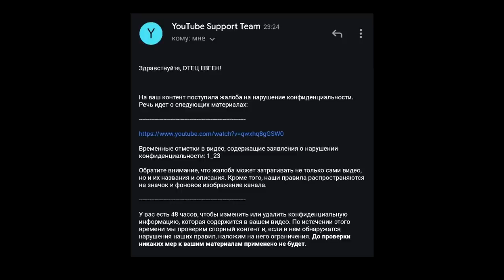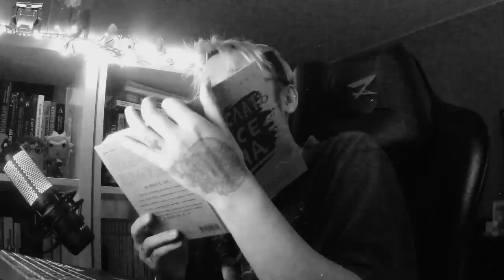ZABKA CHANNEL - ОТВЕТ НА РАЗОБЛАЧЕНИЕ 🗿 ОТЕЦ ЕВГЕН СЛИТ! ЧТО ДАЛЬШЕ? ЖАБКА ИЗВИНИЛСЯ? / ФРИ ФАЕР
Для особо умных - это рофл ;)

Это мой короткий ответ касательно ОТВЕТ НА РАЗОБЛАЧЕНИЕ от ЖАБКА ФРИ ФАЕР. Полный ответ (реакция на все видео) будет позже.

Жабка снял свой ОТВЕТ НА РАЗОБЛАЧЕНИЕ. ОТЕЦ ЕВГЕН уже посмотрел его несколько раз на стримах ФРИ ФАЕР. Полная ответка будет, а пока что - честное мнение по поводу того видео! ЖАБКА ИЗВИНИЛСЯ? ЧТО ДАЛЬШЕ? Война ФРИ ФАЕР продолжается!

А ты смотрел ОТВЕТ НА РАЗОБЛАЧЕНИЕ от ZABKA CHANNEL?
Напиши свое мнение о нем в комментариях!

Мой ID в FREE FIRE - 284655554
ID моей гильдии "ОТЦЫ_FF" - 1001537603

Давай сделаем 1000 лайков и я выпускаю следующий ролик по фри фаер!